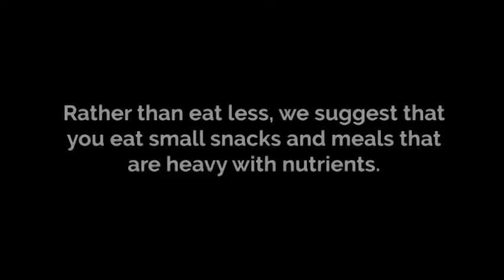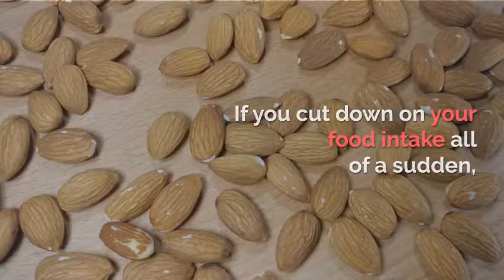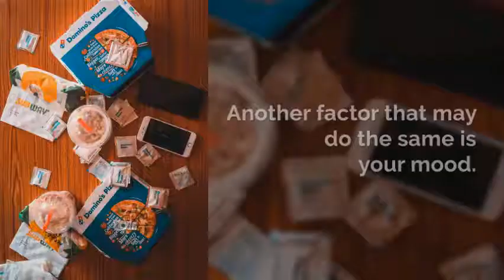7 Ways To Lose Weight | Best weight loss program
7 Ways To Lose Weight | Best weight loss program

1. Eat Regularly

According to a nutritionist, skipping meals is not a good idea as it may have a negative effect on your metabolism. Rather than eat less, we suggest that you eat small snacks and meals that are heavy with nutrients. Ideally, the interval between the meals should be three hours. Remember: eating irregularly is not a good idea.

2. Portions size

If you eat less, you will lose weight. During the past 5 decades, the portions sizes have increased at almost every restaurant. As a result, we have got used to bigger servings and this habit has affected our health negatively.

If you want to change this habit, we suggest that you go for small portions. Moreover, when ordering food at a restaurant, we suggest that you opt for small plates.

3. Don't go on a diet

Dieting is not good for you as it is not a source of health or sustenance. If you cut down on your food intake all of a sudden, your metabolic rate will slow down and more energy will be stored. This is the reason you will crave snacks, such as chocolate to get an energy boost.

4. Don't eat fast

You may want to eat slowly. Your stomach needs at least 30 minutes to realize that you are full. Therefore, it's not a good idea to eat fast. As a matter of fact, it's the primary reason we end up eating too much.